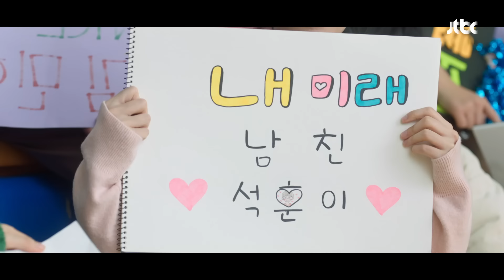썸녀 호소인(?) 하서윤에게 한 방 먹인 정채연ㅋㅋ | 조립식 가족 7회 | JTBC 241030 방송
썸녀 호소인(?) 도희주(하서윤)에게 한 방 먹인 윤주원(정채연)ㅋㅋ